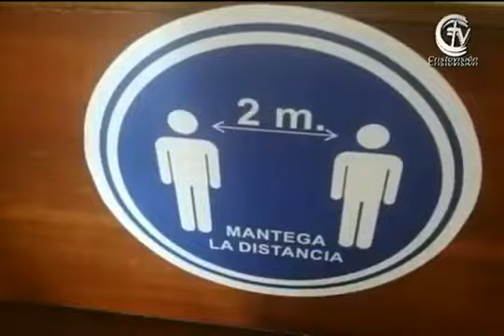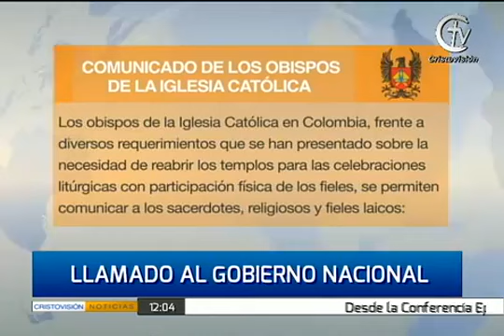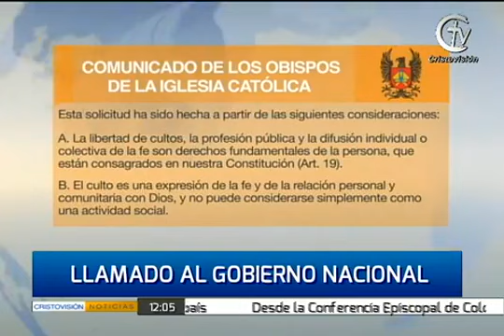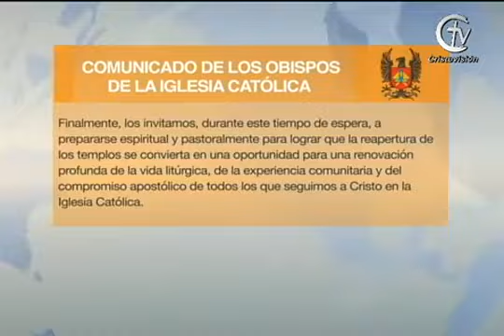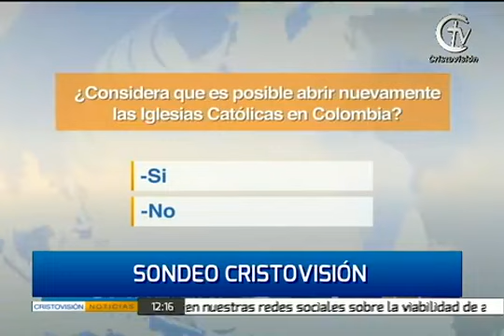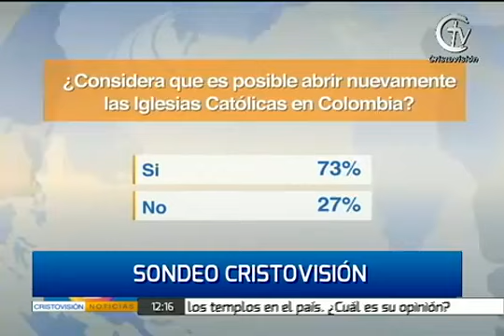CRISTOVISIÓN NOTICIAS || Lunes 01 de junio de 2020 || Canal Cristovisión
El canal Cristovisión comparte la emisión de Cristovisión Noticias de hoy.